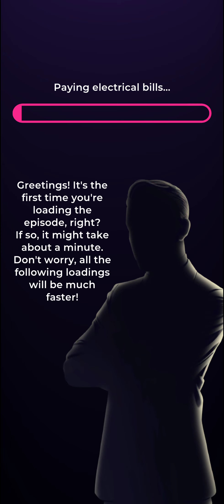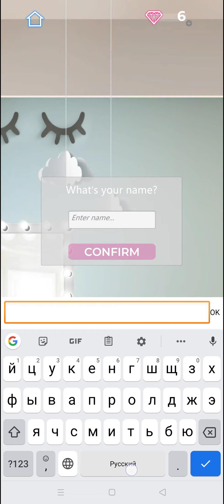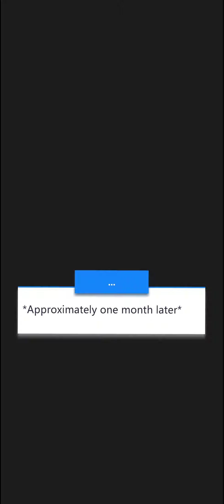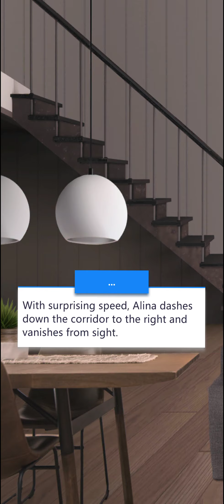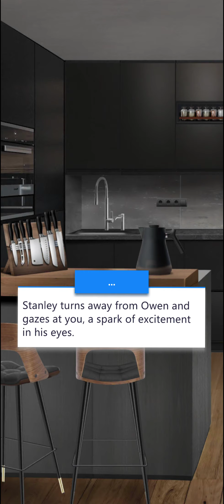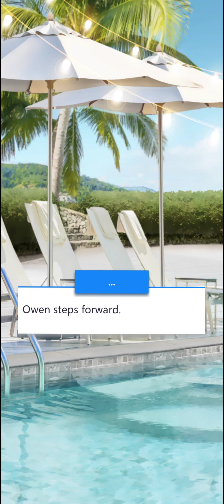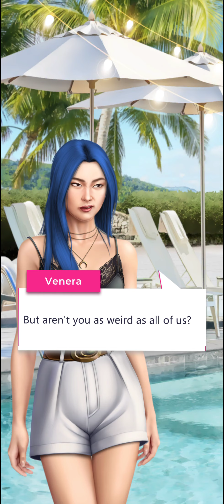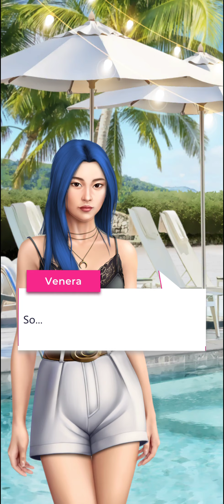Couple Up! 🖤 Day 1 Episode 1 • First Impression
Season 2. Day 1 Ep. 1. Morning • Waking Up In Vegas.

~ The 1 in which the Love Seekers are deeply disturbed by the way their journey began.

00:00   Day 1 Ep. 1.
50:55   Talk 2 Will. 5 💎
01:04:23   Have a drink w/ Lizzie. 3 💎

Game :   Couple Up! Love Show [ Interactive Story ]

⭐️ Go through a breathtaking adventure and find your perfect partner! ⭐️
💜 Couple Up! The Love Show - is an interactive story game that will make you a contestant on a fictional love & dating reality show ‘Couple Up!’.
You, together with 9 other Love Seekers, are going to the Mansion of Love, where you will live for 14 days! Your goal is to couple up with a partner who is perfect for you, and make your dreams come true! Will you be able to find that person? Will you do what it takes, so that they love you back? Will you develop a strong and trusting relationship? Play the game and find out!